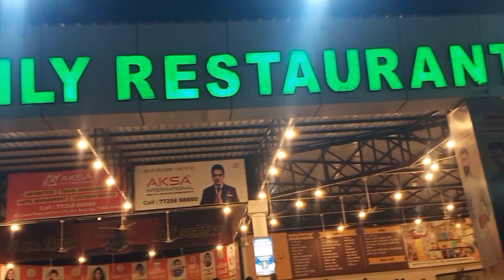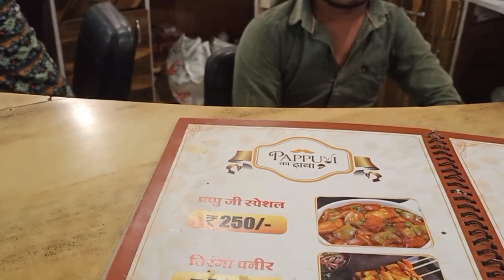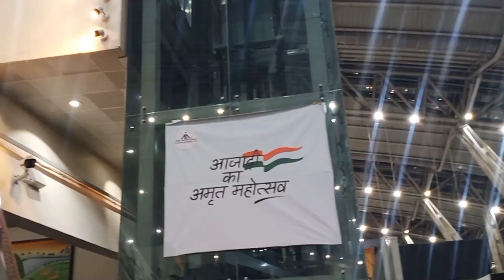लो पहुँच गए भारत के सबसे स्वच्छ शहर इंदौर में..🚴 @Cyclist Brajesh Vlogs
लो पहुँच गए भारत के सबसे स्वच्छ शहर इंदौर में..🚴
@Cyclist Brajesh Vlogs
I hope you enjoyed This video
lots off ❤️

🇮🇳Namaste bharat🇮🇳
Meri cycle Yaatra ka din -

अगर आप मुझे इस यात्रा मै कुछ हेल्प करना चाहते है,तो आप मुझे कॉन्ट्रिब्यूट भी कर सकते है, मेरा फ़ोन पे और गूगल पे नंबर है। जहाँ आप मुझे कॉन्ट्रिब्यूट कर सकते है।